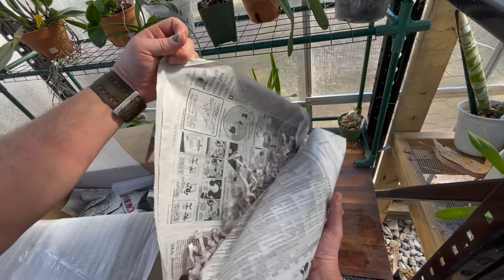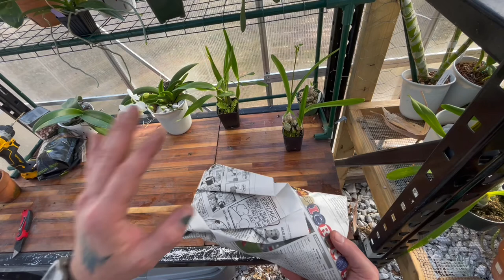Just a little unboxing video here in February.